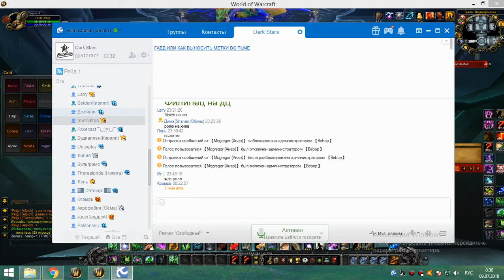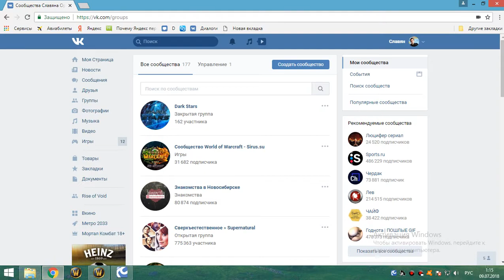2я часть цлк 25г рдру 07 07 18